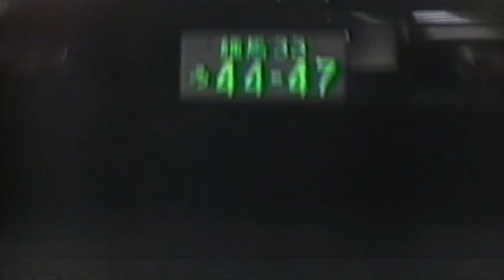Various Artists - Zero Eight - Final Album Promo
Releasing on Sunset Grid
19/08/24

"Zero Eight” releases tomorrow!

Thanks so much to everyone who participated and added a piece of themselves to this compilation album celebrating our eighth birthday.

Cheers!

- B l u e s c r e e n & ΔCID.rar

Edit:  @bluescreensunset

This video is made under Fair Use: The doctrine that brief excerpts of copyright material may, under certain circumstances, be quoted verbatim for purposes such as criticism, news reporting, teaching, and research, without the need for permission from or payment to the copyright holder